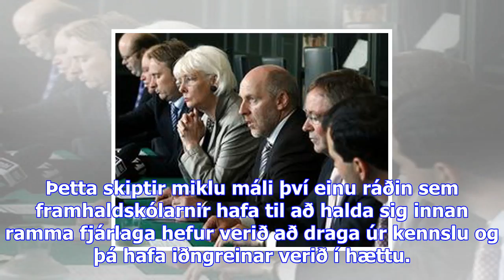Sókn í byggðamálum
Á veldisdaginn leit ný ríkisstjórn dagsins ljós. Ríkisstjórn Framsóknar, Sjálfstæðisflokks og Vinstr...